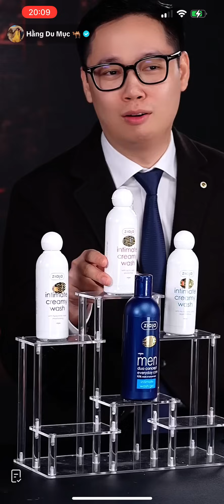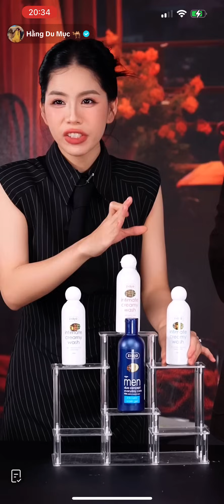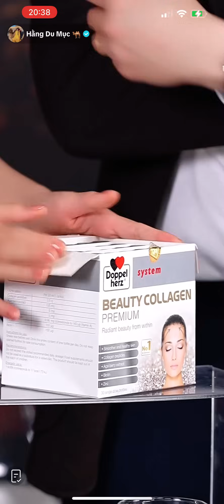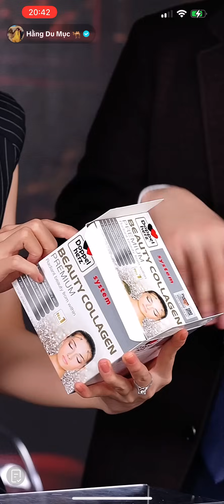Sự kết hợp hài hước của 2 chị em rọt nhà này